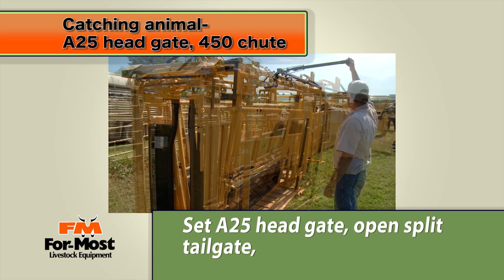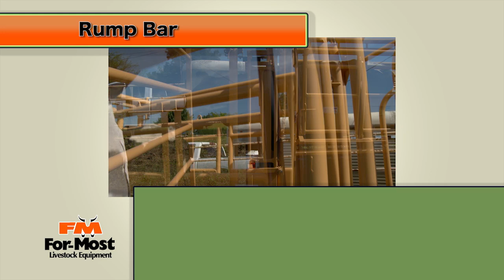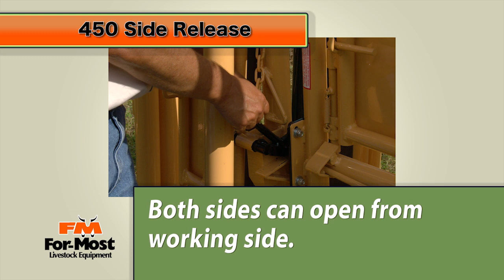For-Most 450 Chute